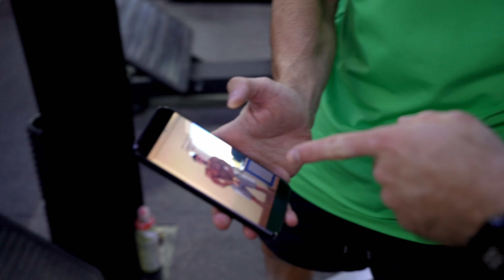Поддержание формы после похудения на 30кг за 4 месяца. PROдвинутая тренировка в Дубае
Встреча с моим другом из Надыма в Дубае. Разобрали аспекты тренировочного процесса и принципы в активности и питании для того, чтобы поддерживать форму всегда.

ЖЖГИСЬ - Жирок Жгись
★Набрал 30 кг жира
★СЖЁГ 30 кг жира
★Сделал так 3 раза на ваших глазах

Забрать гайды для похудения и купить рационы и планы тренировок можно на сайте